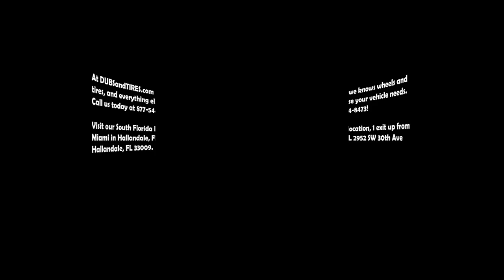Adventus Custom Chrome Black Wheels 19 20 22 24 Inch Rims and Tires Free Shipping